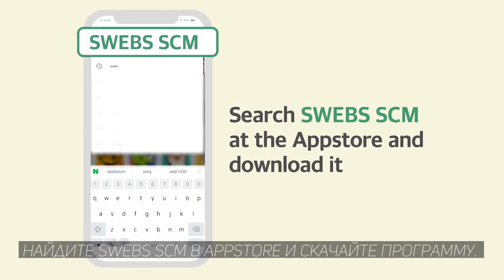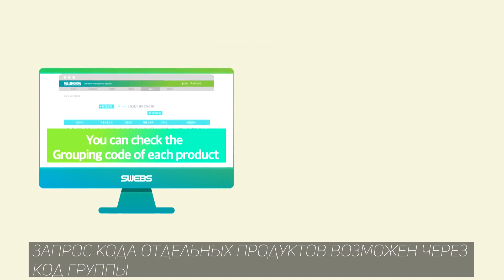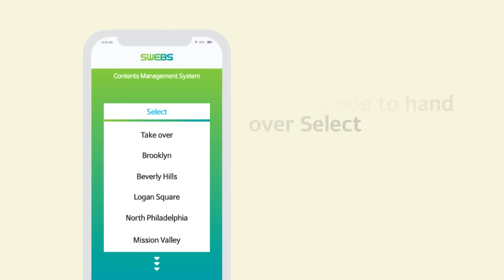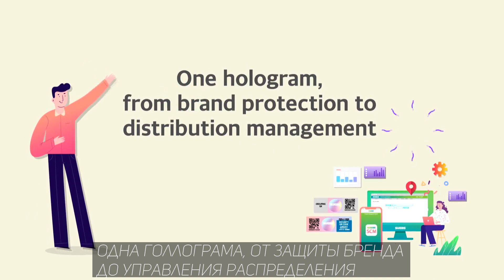Знакомство с SWEBS SCM HOLOGRAM (Russia ver.)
RMG co.,Ltd.